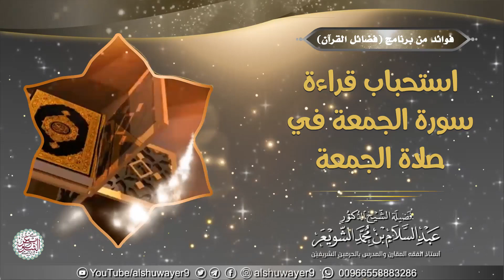استحباب سورة قراءة سورة الجمعة في صلاة الجمعة | الشيخ أ.د عبدالسلام الشويعر